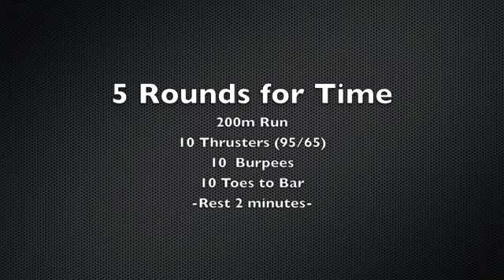WOD Demo 120828